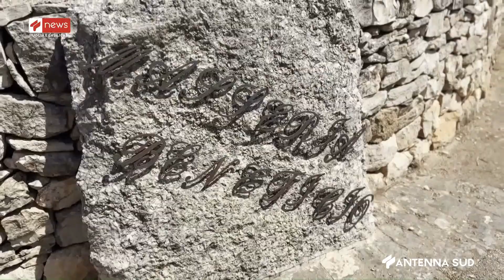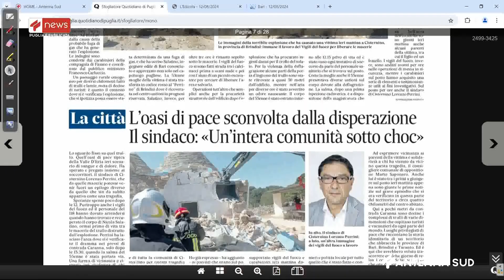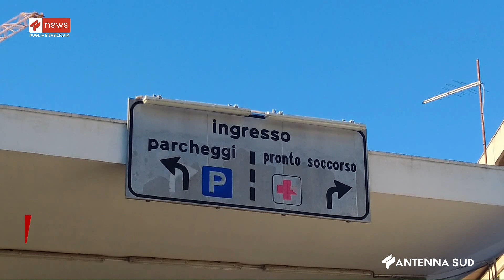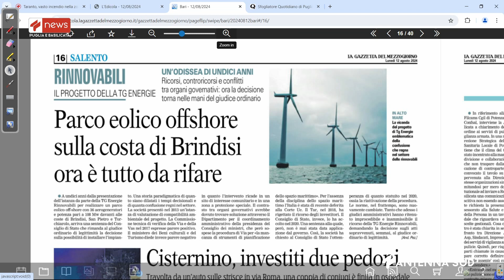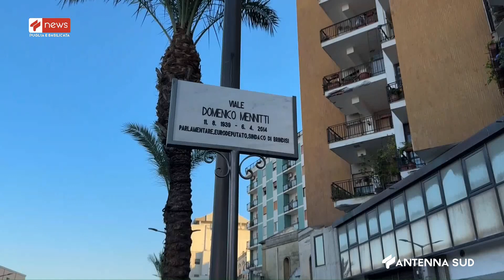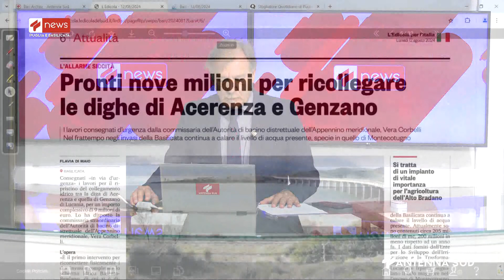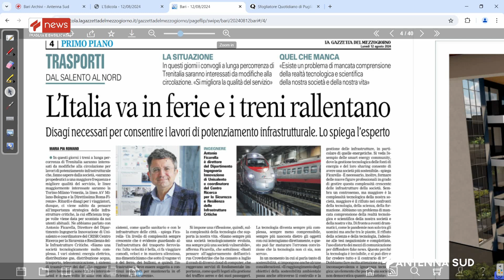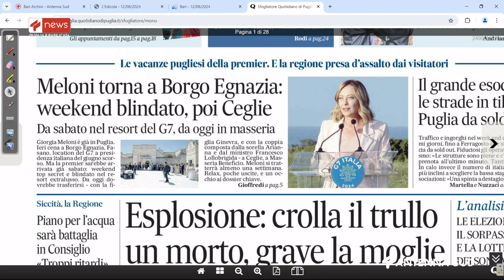TG INTERREGIONALE ORE 07 00 DEL 12 AGOSTO 2024